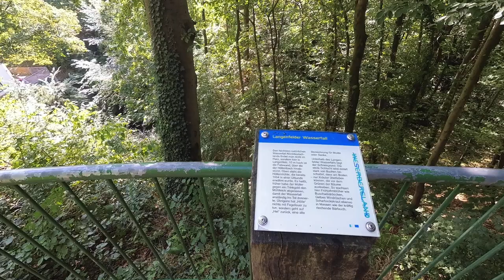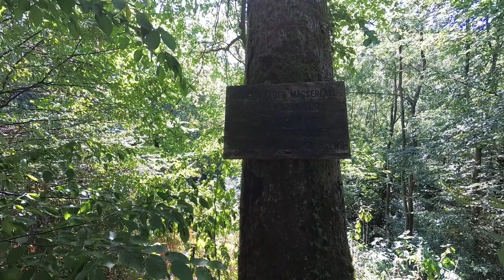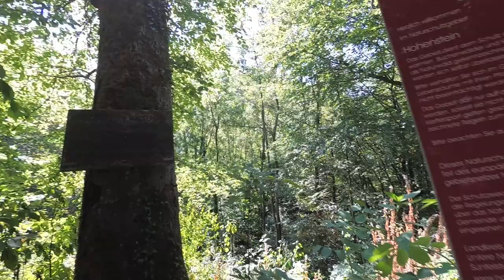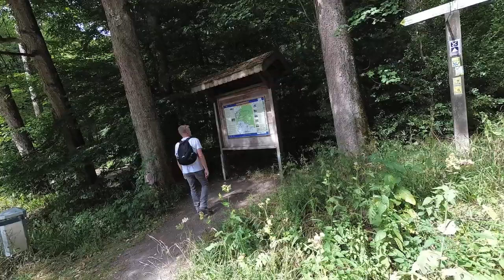Von Rohden über den Langenfelder Wasserfall zur Schillathöhle und zurück am 12.08.2018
Nach wochenlangem faulenzen haben wir uns endlich wieder aufgemacht unsere geliebten Wälder zu besuchen. Ok, wir hatten wenig Zeit und mussten oft anderweitige Termin nachgehen, so das wir in den letzten 3 Wochen unsere Sonntage vernachlässigen mussten. Aber heute war es soweit, eine Tour schon 2017 geplant konnten wir heute endlich abschließen.

Die Sehenswürdigkeiten sind:

* Krähenstein
* verschiedene Aussichten
* Schillathoehle
* Blutbachquelle
* Teufelskanzel
* Hohenstein
* Baxmanntreppe
* Baxmannbaude